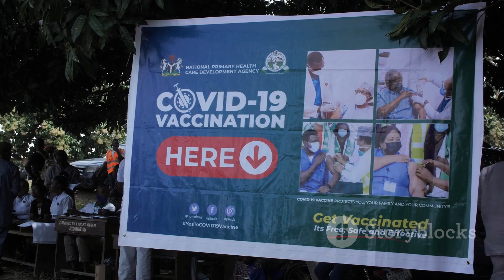High School Chronicles: The American Experience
Donna Magazine